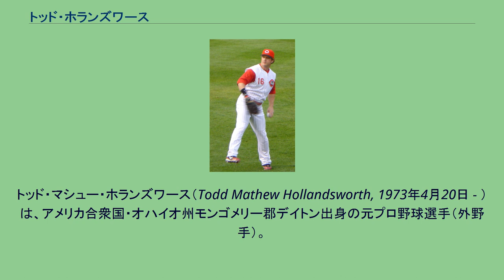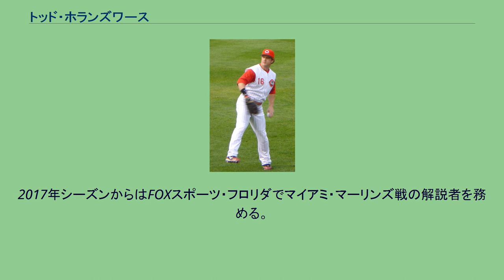トッド・ホランズワース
トッド・マシュー・ホランズワース（Todd Mathew Hollandsworth, 1973年4月20日 - ）は、アメリカ合衆国・オハイオ州モンゴメリー郡デイトン出身の元プロ野球選手（外野手）。
左投左打。
現在はFOXスポーツ・フロリダでマイアミ・マーリンズ戦の解説者を務める。
同じくメジャーリーガー（投手）であったマット・ハージェスとは義理の兄弟の関係である。
1991年のMLBドラフト3巡目（全体80位）でロサンゼルス・ドジャースから指名され、プロ入り。
1995年4月25日にメジャーデビュー。
1996年、149試合に出場し、139安打、26二塁打、12本塁打、59打点、21盗塁は新人選手としてリーグ1位。
新人王のタイトルを獲得し、5年連続でドジャースの選手からの選出となった。
2000年7月31日にトム・グッドウィンと金銭とのトレードで、マイナーの2選手と共にコロラド・ロッキーズへ移籍。
2002年7月31日にゲーブ・キャプラー、ジェイソン・ロマノとのトレードで、デニス・レイエスと共にテキサス・レンジャーズへ移籍。
2003年1月8日にフロリダ・マーリンズへ移籍。
この年、マーリンズは6年ぶりのワールドチャンピオンとなり、ホランズワースはその一員として出場。
2003年12月18日にシカゴ・カブスと契約。
2005年8月29日に2人のマイナー選手とのトレードでアトランタ・ブレーブスへ移籍。
2006年1月6日にクリーブランド・インディアンスと契約したが、2006年8月9日にシンシナティ・レッズへ移籍し、同年限りで引退した。
2008年から2016年までコムキャストスポーツネット・シカゴでカブス戦の解説者を務めた。
2017年シーズンからはFOXスポーツ・フロリダでマイアミ・マーリンズ戦の解説者を務める。